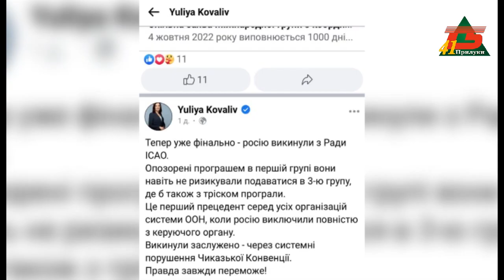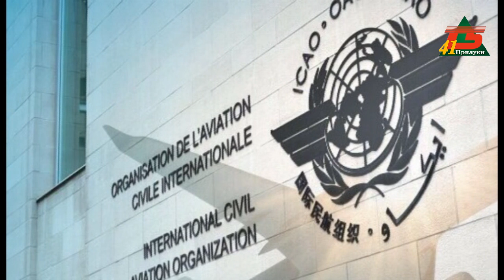росію виключили з Ради ІСАО